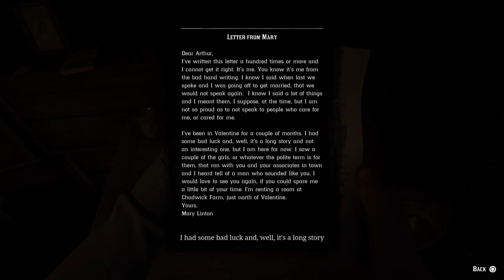Red Dead Redemption 2 | Episode 5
"Abridged" walkthroughs that cut out most of the fat, to take you straight into the action.
The occasional review, and some nonsense from time to time.